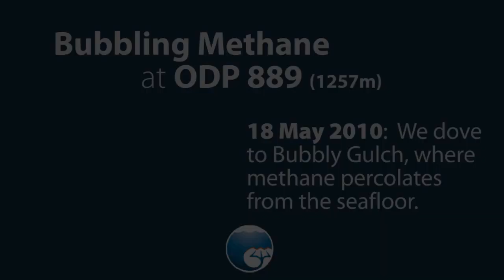Methane Bubbles at Bubbly Gulch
18 May 2010: During a ROPOS dive to deploy 'Kraki' the multibeam sonar at our ODP 889 location, we found this seafloor methane seep in a deep-sea valley called Bubbly Gulch. Here, methane bubbles percolate through the sediment into the northeast Pacific Ocean at a depth of approximately 1250m. Scientists are using the sonar to study the plumes of methane released from seabed gas hydrate deposits in this region.